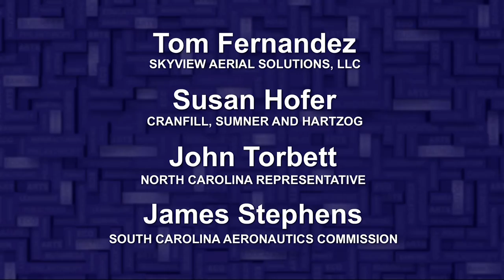Drones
Our expert panel tackles everything from property rights and privacy to security and legislation vs. enforcement. Panelists include Tom Fernandez, CEO, Skyview Aerial Solutions, Susan Hofer, Cranfill Summer and Hartzog, NC Representative John Torbett, James Stephens, Executive Producer, South Carolina Aeronautics Commission.